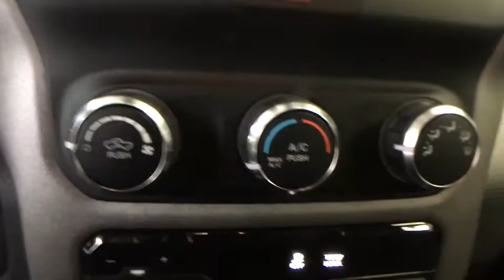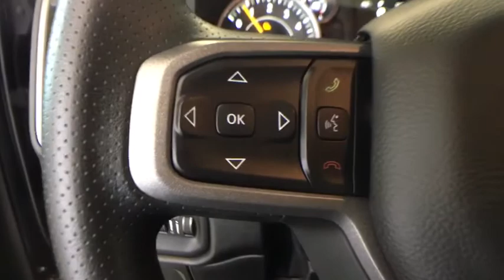2019 Ram 1500 Greenfield, Northampton, Brattleboro, Orange, Bennington, MA 1028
New 2019 Ram 1500 available in Greenfield, Massachusetts at Lundgren CDJR. Servicing the Northampton, Brattleboro, Orange, Bennington, MA area.

Lundgren CDJR
399 Federal St.

Steel Metallic 2019 Ram 1500 Tradesman 4WD 8-Speed Automatic HEMI 5.7L V8 Multi Displacement VVT 1-Year Sirius Radio Service 3 Rear Seat Head Restraints 40/20/40 Split Bench Seat 4-Way Adjustable Front Headrests Black Power Manual Fold Trailer Tow Mirrors Carpet Floor Covering Class IV Receiver Hitch Cloth Front 40/20/40 Bench Seat Exterior Mirrors w/Courtesy Lamps Exterior Mirrors w/Turn Signals For More SiriusXM Information Call Front & Rear Floor Mats Level 1 Equipment Group Quick Order Package 25A Tradesman Rear Folding Seat Rear Power Sliding Window SiriusXM Satellite Radio Spray-In Bedliner Tradesman Group Trailer Brake Control Trailer Tow Group Trailer Tow Mirrors.brbrAct fast they wont last! We are located at 399 Federal St Greenfield MA 01301. * The Lundgren Advantage  Experience it! Lundgren Chrysler Dodge Jeep Ram of Greenfield is a Family owned and operated business since 1964. Our philosophy is to use market-based pricing. We like to make sure our customers get all the information they need to make an informed buying decision. You will also receive a Coupon Book filled with over $1500.00 dollars worth of savings to our Service Department Parts Department and Collision Center Lundgren Chrysler Dodge Jeep Ram of Greenfield Experience it!brbrAwards:br  * Motor Trend Automobiles of the year   * 2019 KBB.com 10 Favorite New-for-2019 Cars   * 2019 KBB.com Best Auto Tech Awards   * 2019 KBB.com 10 Best Road Trip Cars
TRANSMISSION: 8-SPEED AUTOMATIC (8HP75),TRADESMAN GROUP -inc: Spray In Bedliner,TRADESMAN LEVEL 1 EQUIPMENT GROUP -inc: 1-Year SiriusXM Radio Service SiriusXM Satellite Radio For More Info Call Rear Power Sliding Window Carpet Floor Covering Front & Rear Floor Mats,GVWR: 7 100 LBS,MAXIMUM STEEL METALLIC CLEARCOAT,TRAILER TOW GROUP -inc: Trailer Brake Control Exterior Mirrors w/Supplemental Signals Class IV Receiver Hitch Exterior Mirrors Courtesy Lamps Power Black Trailer Tow Mirrors Trailer Tow Mirrors,SINGLE DISC REMOTE CD PLAYER -inc: Front Center Seat Cushion Storage,3.21 REAR AXLE RATIO (STD),CLASS IV RECEIVER HITCH,QUICK ORDER PACKAGE 25A TRADESMAN -inc: Engine: 5.7L V8 HEMI MDS VVT Transmission: 8-Speed Automatic (8HP75),WHEELS: 18 X 8 PREMIUM PAINT CAST,TRAILER BRAKE CONTROL,TIRES: 275/65R18 BSW ALL SEASON (STD),BLACK CLOTH 40/20/40 BENCH SEAT -inc: 3 Rear Seat Head Restraints,ENGINE: 5.7L V8 HEMI MDS VVT -inc: GVWR: 7 100 lbs HEMI badge Active Noise Control System Heavy Duty Engine Cooling 26 Gallon Fuel Tank,Four Wheel Drive,Tow Hitch,Power Steering,ABS,4-Wheel Disc Brakes,Brake Assist,Tires - Front All-Season,Tires - Rear All-Season,Conventional Spare Tire,Power Mirror(s),Privacy Glass,Intermittent Wipers,Variable Speed Intermittent Wipers,Power Door Locks,Daytime Running Lights,Automatic Headlights,AM/FM Stereo,Bluetooth Connection,MP3 Player,Auxiliary Audio Input,Adjustable Steering Wheel,Power Windows,Rear Bench Seat,Keyless Start,Keyless Entry,Power Door Locks,Cruise Control,A/C,Split Bench Seat,Passenger Vanity Mirror,Power Windows,Power Door Locks,Engine Immobilizer,Traction Control,Stability Control,Traction Control,Front Side Air Bag,Tire Pressure Monitor,Driver Air Bag,Passenger Air Bag,Front Head Air Bag,Rear Head Air Bag,Passenger Air Bag Sensor,Child Safety Locks,Back-Up Camera